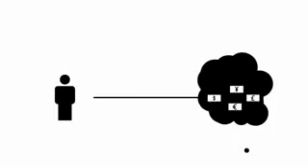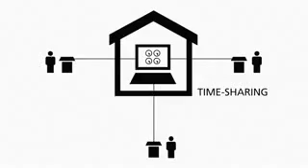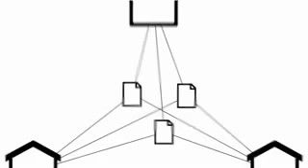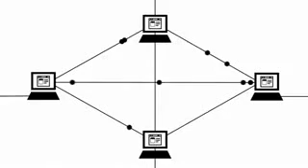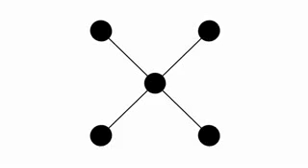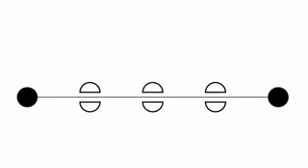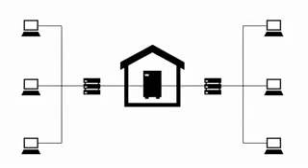How internet started: From ARPANET to the Internet: The Birth of the Digital Age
The internet started as a project called ARPANET, developed in the late 1960s by the U.S. Department of Defense’s Advanced Research Projects Agency (ARPA). Its purpose was to create a decentralized communication network that could continue functioning even if parts of it were disrupted. Initially, it connected four research institutions, allowing them to share data and resources. The introduction of packet switching, a method for breaking data into smaller packets for efficient transmission, was a key innovation. Over time, ARPANET expanded, and protocols like TCP/IP were developed to standardize communication between different networks. By the 1980s, this system evolved into a global network, eventually becoming what we now know as the internet, connecting people, businesses, and institutions worldwide.